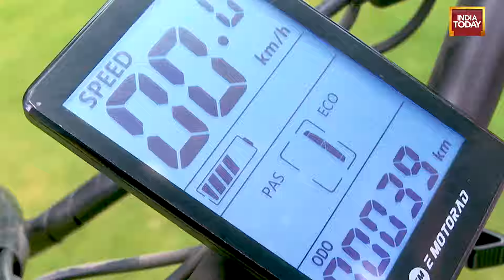Raksha Bandhan Gifting Guide For Gadgets in 2024 | Tech Today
If you're still looking for gifts for Rakshabandhan, check out this tech gifting guide from Tech Today's Lakshay Kumar and Priya Singh.If you're looking for something fashionable, adventerous, or related to music, the Tech Today team has got you covered.